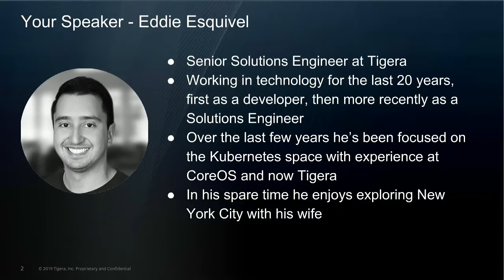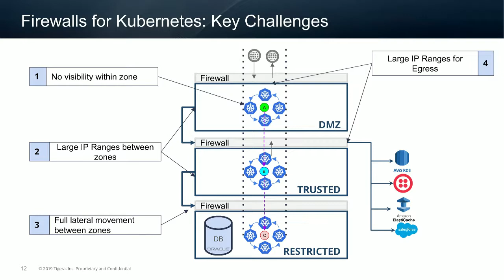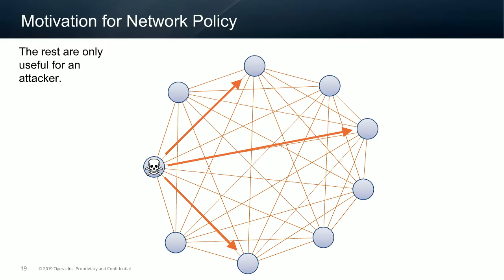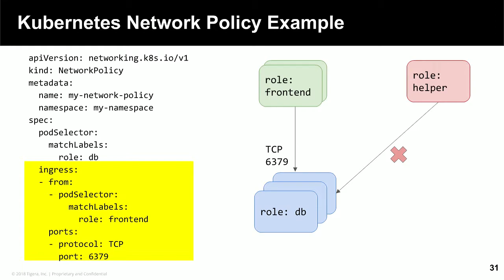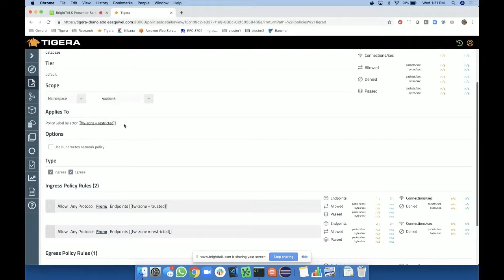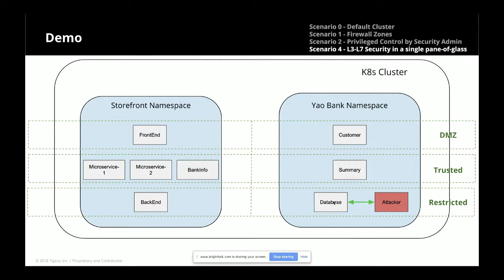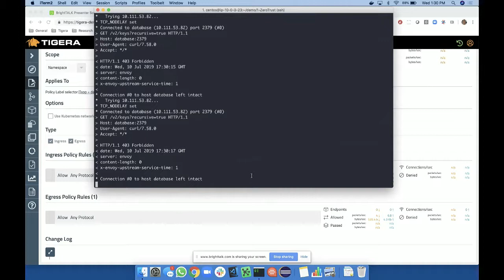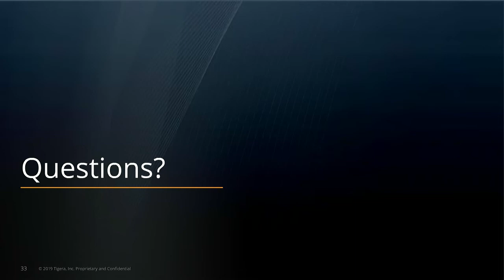Why Can’t We Be Friends? – Kubernetes in a Zone-Based Architecture World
Since practically the beginning of data networks, Network and Security professionals have gravitated towards, and grown to love, Zone-Based network architectures.

However, with the evolving landscape driven by microservices, containers, and Kubernetes, Zone-Based designs are being challenged to keep networks secure without creating an unreasonable amount of continuous configuration changes to firewalls.

With this challenge, comes the opportunity to rethink how network security can be delivered more effectively and efficiently. The Cloud and Kubernetes offer a ton of flexibility but how do we achieve security, visibility, and compliance in these new areas.

This technical webinar will dive into how Tigera can help us answer these challenges and more in the cloud landscape.